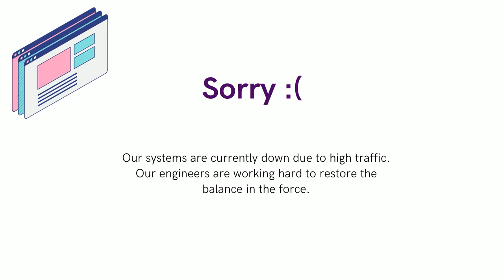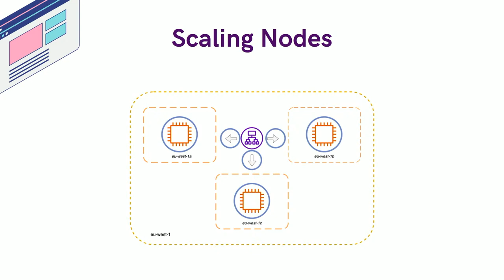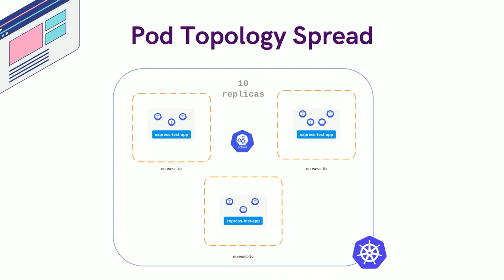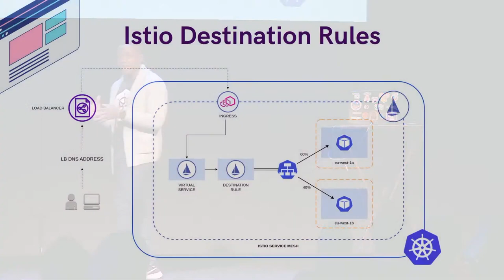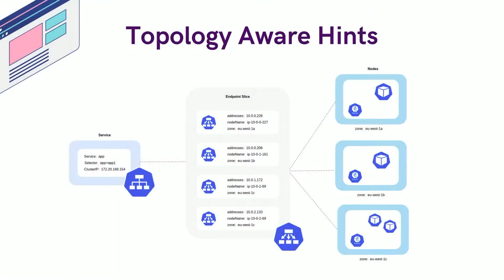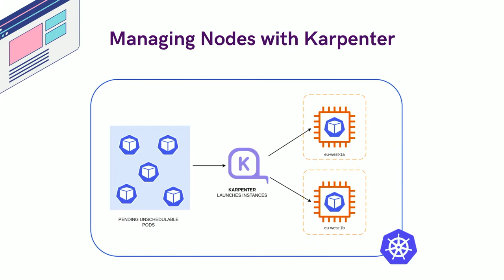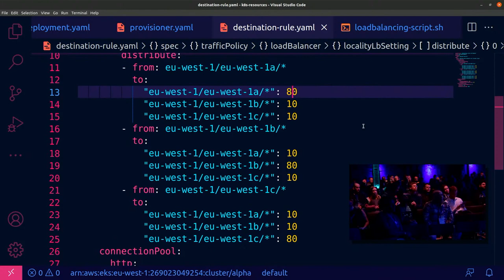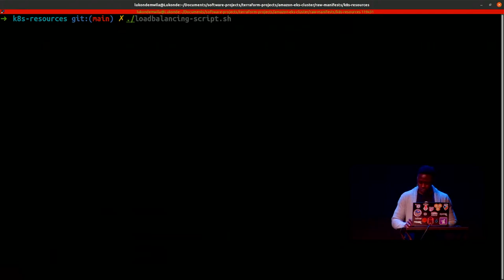Spreading Apps, Controlling Traffic & Optimising Costs in Kubernetes by Lukonde Mwila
Nobody likes the idea of unscheduled downtime, downgraded performance, or high costs due to unforeseen traffic demands. However, the solutions to these challenges aren’t always straightforward. Typically, the first response would be to spread your application for high availability (HA). However, you have to consider how traffic will be balanced in such topologies. How will you manage cross-zone or cross-regional traffic costs? How can you optimize your load balancing with unequal demands in different zones and regions? If that’s not enough, you also have to think about the underlying computing resources. How do you scale your cluster automatically whilst catering to scheduling constraints, pod requirements, and compute costs all at once? In this talk, Lukonde Mwila will walk through these challenges and share how teams can overcome them using pod anti-affinity, Istio, and Karpenter.